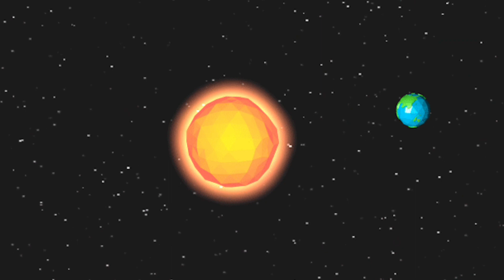কাল বিগত ১০০ বছরের মধ্যে সব থেকে বড় সূর্যগ্রহণ হতে চলেছে || Surya Grahan 2023 || Solar Eclipse 2023